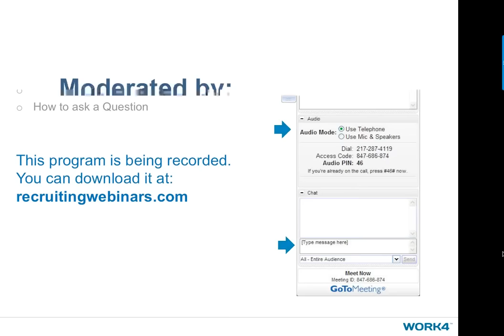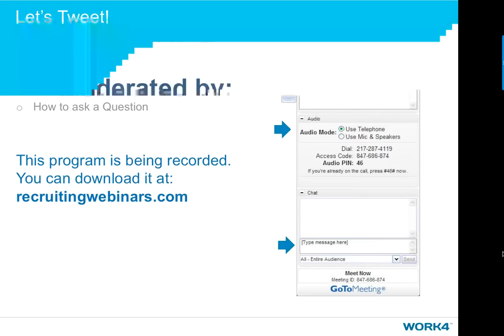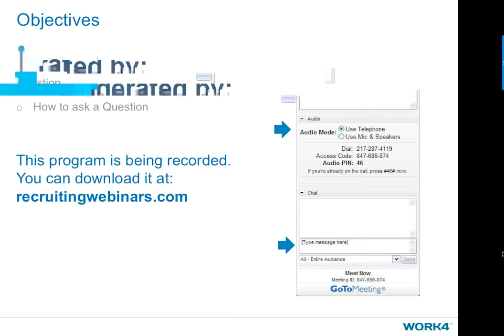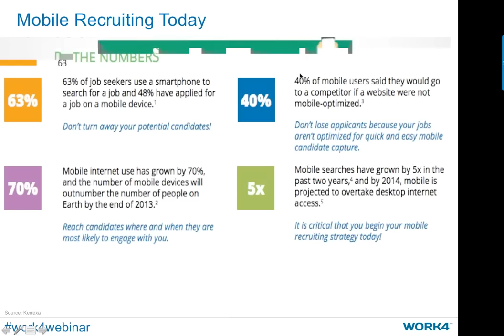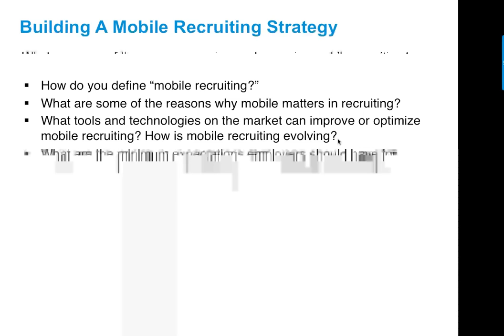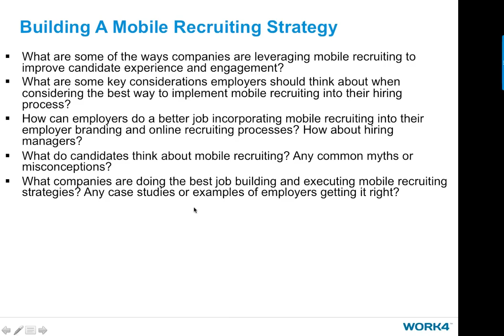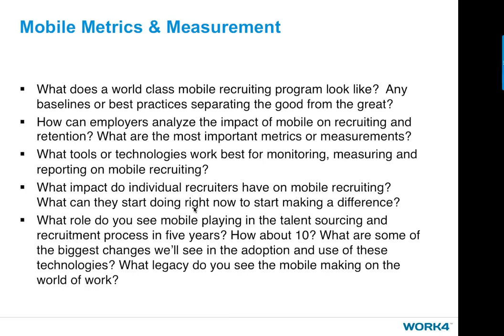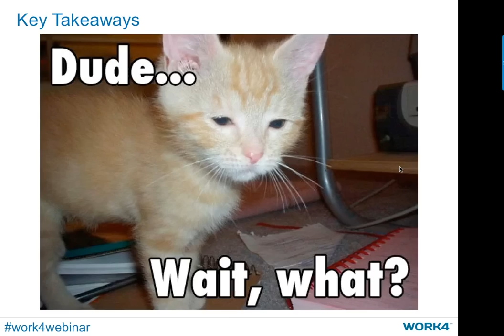Mobile Recruiting Success: A Panel Discussion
In this panel, we take a look at:

- Finding the Right Tools and Technologies: With so many mobile recruiting point solutions and platforms to choose from, selecting the right technology can be critical.  We’ll look at some of the products and providers on the market and best practices for vendor selection and implementation.

- Social Media & Mobile Engagement: We’ll hear some of the best ways to engage candidates and amplify your message on social media, as well as how technologies like SMS and mobile-enabled CRM capabilities are changing the way employers engage with candidates on the go.

- Mobile Metrics & Measurement: Learn different approaches for measuring, analyzing and reporting mobile recruiting results as well as the critical success metrics and benchmarks established by the early adopters – and their employers – on the panel.
Mobile Strategy: Learn how to build mobile into your existing processes and workflow, and optimize existing systems and solutions while incorporating mobile into your current talent acquisition strategy.